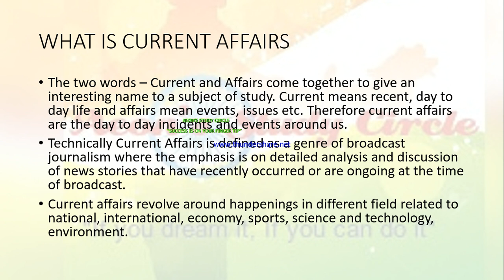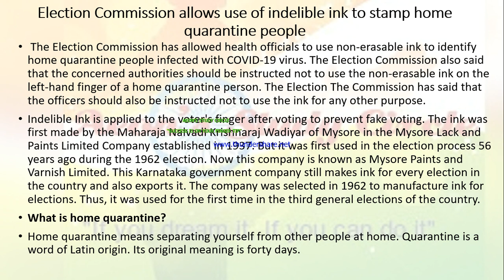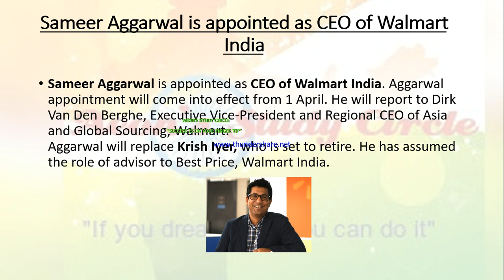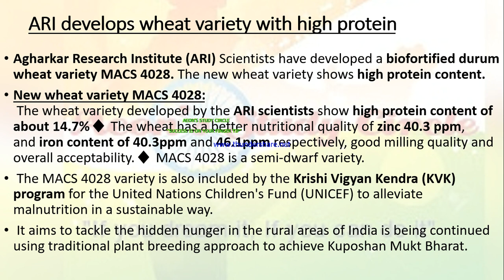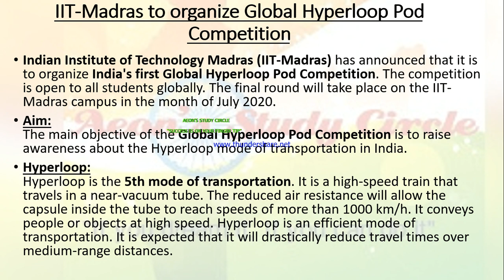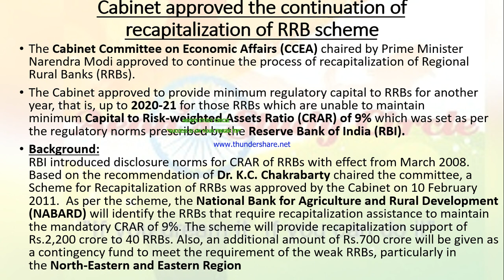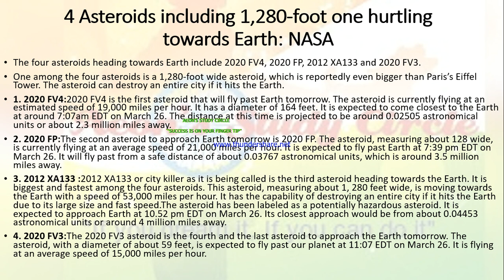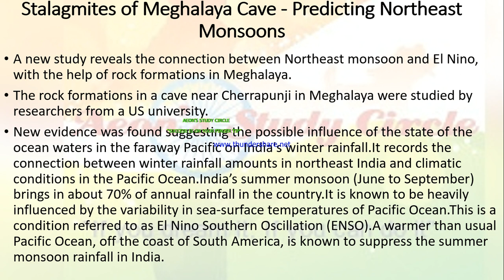CURRENT AFFAIRS 26 MARCH 2020 BY AEON'S STUDY CIRCLE